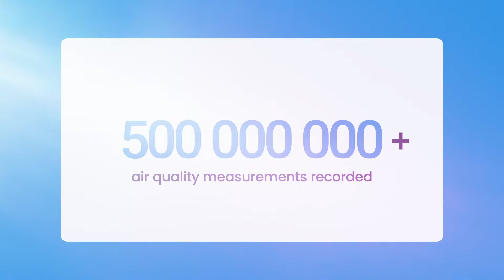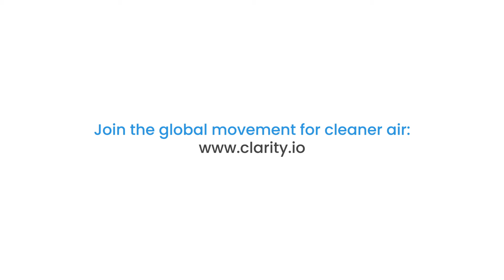Clarity Movement: Celebrating 10 years of empowering the world to reduce air pollution.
For ten years, Clarity Movement has been on a mission: to empower the world to reduce air pollution. What began as an idea at UC Berkeley has grown into a global movement for clean air, supported by groundbreaking technology and a passionate community. Thank you to everyone who has joined our movement — together, we’re shaping a future where clean air is a reality for all.

This video showcases our journey, from our early days of innovation to our worldwide impact. See how Clarity’s technology has transformed air quality monitoring across the globe, with milestones including:
- 500,000,000+ air quality measurements captured
- 10,000+ deployments in diverse environments
- Serving 250+ cities across 85+ countries